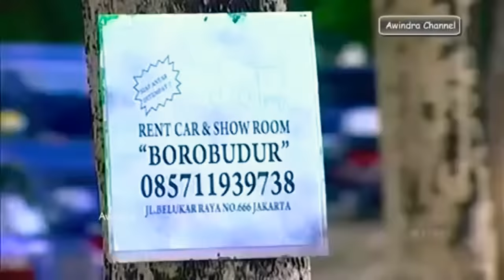FTV BUNGA KEBERUNTUNGAN FULL LOVE